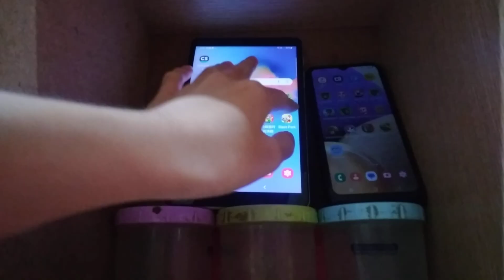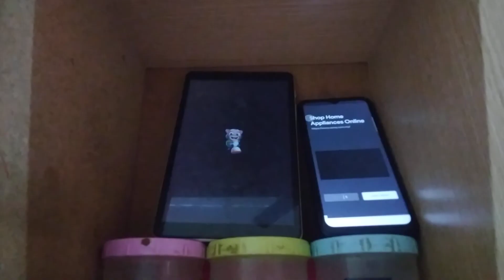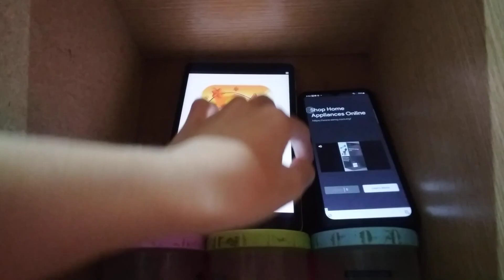Talking Tom Blast Park Echo 14618